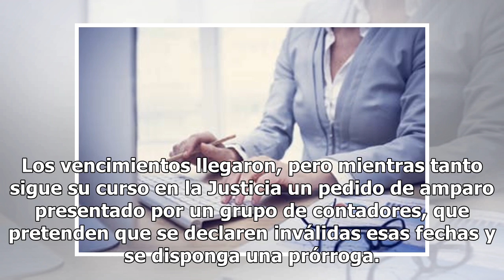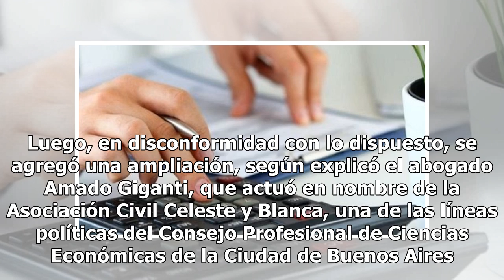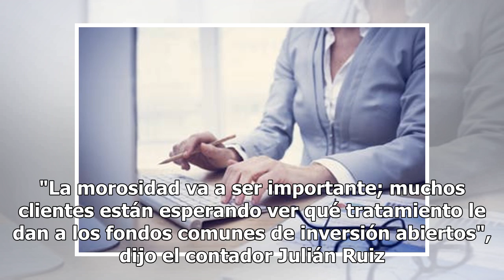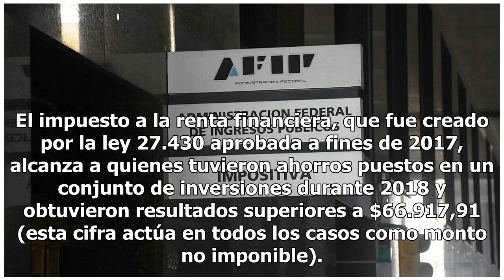Vence el impuesto a la renta financiera: qué pasa si se paga fuera de término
Un grupo de contadores presentó un recurso ante la Justicia para que se modifiquen los vencimientos Fuente: LA NACION - Crédito: Archivo/Ricardo Pristupluk Hoy es el último día para pagar a término el impuesto a la renta financiera correspondiente a 2018, según el calendario de vencimientos dispuest...